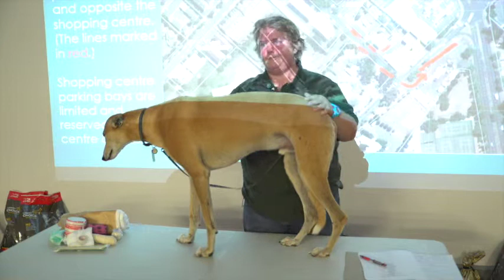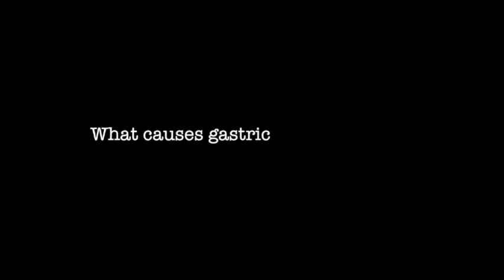Rescue Rehab SA | Animal Rescuer Conference | Emergency First Aid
Rescue Rehab SA | Animal Rescuer Conference | June 2018
Presentation on Emergency First Aid | by Sr Karen Forsdick | TAH (Tygerberg Animal Hospital)
Videography - Riyaaz Dalvie